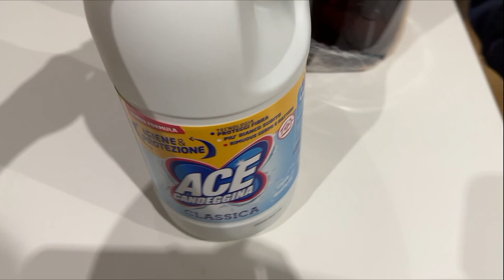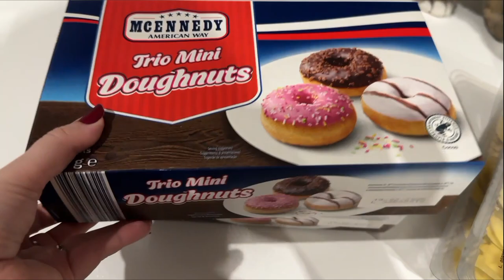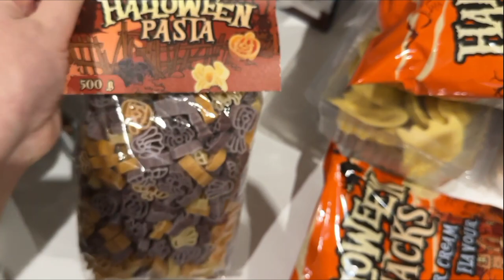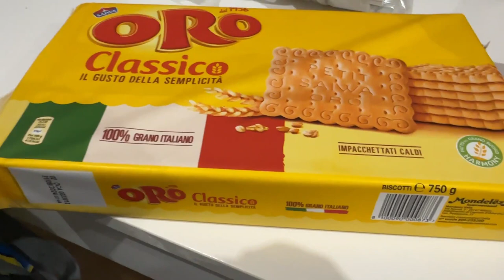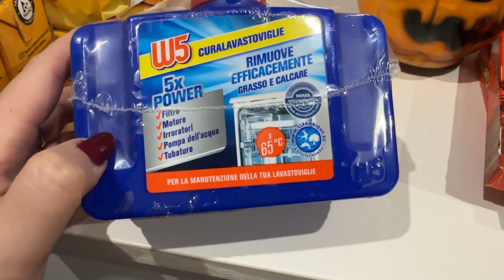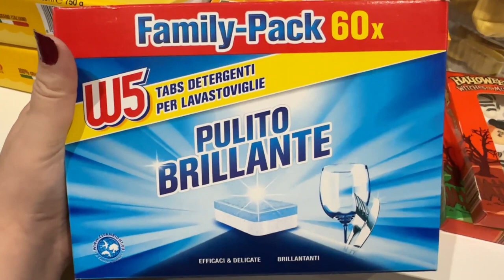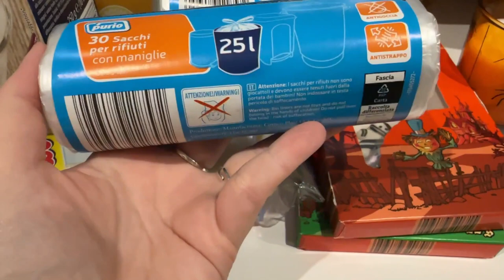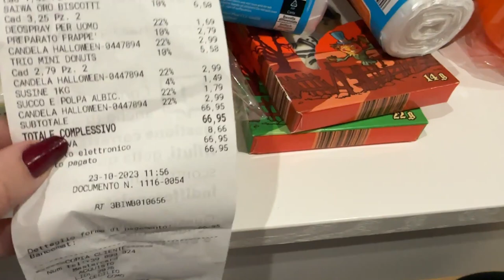SVUOTA LA SPESA HALLOWEEN DA LIDL ... 2023